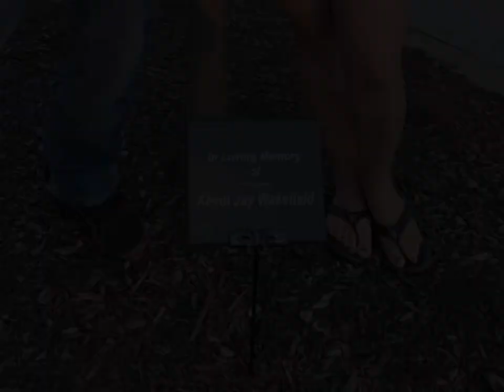Kevin Jay Wakefield - RIP - Photo Slideshow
This is a photo slideshow from my father's funeral.